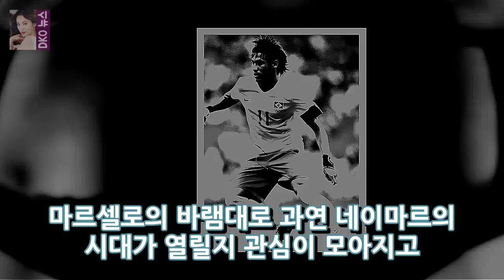발롱도르 미래는 브라질 축구대표팀 네이마르 의것 DKO 뉴스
발롱도르 미래는 브라질 축구대표팀 네이마르 의것 올해도 어쩌면 당연한 수상인듯 하지만 메시가 발롱도르를 수상했죠. 지난 7년간 호날두와 메시는 이상을 나눠서 수상하고 있는데요. 그래서 많은 사람들은 역대급 선수두명을 함께 보고 있는 지금이 행복하다는 분들도 있습니다. 하지만 이 두사람의 벽에 조금씩 금을 내기 시작하는 이가 있는데요. 바로 네이마르 입니다.
신화 에릭 삼시세끼 배국수 레시피 득량도 베트남 쌀국수 생선튀김 이서진 윤균상 맛있다  DKO 뉴스:
[☆밥한끼합시다]이태임 욕설 논란 후 전화위복..母도 철 들었다고(인터뷰①)- 스타뉴스  DKO 뉴스: